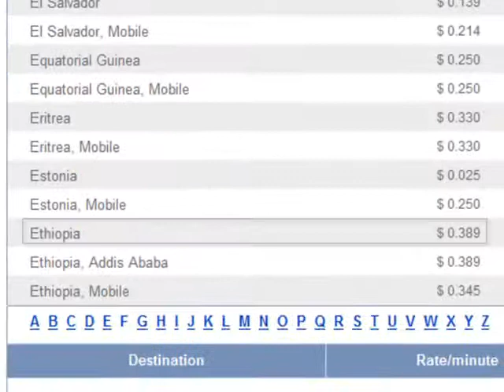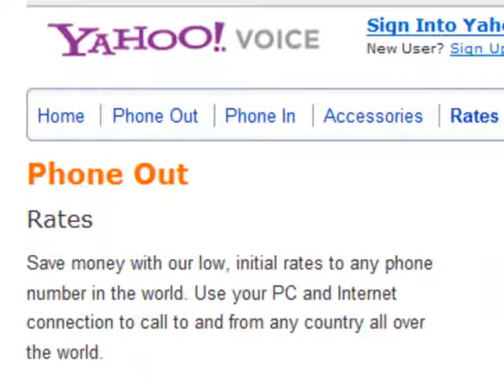$10 free Ethiopia phone card bonus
Cheapest Ethiopia phone cards -- get $10 free Ethiopia phone card bonus
Pingo.com is one of the cheapest phone cards available for calls to Ethiopia. And when you sign up, you'll also get a $10 phone card free as a special bonus. Phone card comparison rates as of 3/1/11